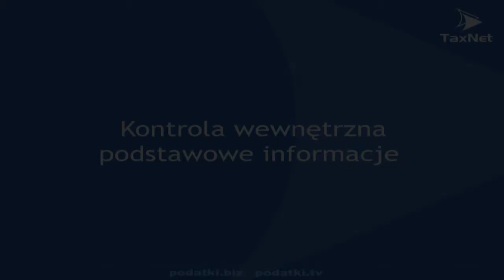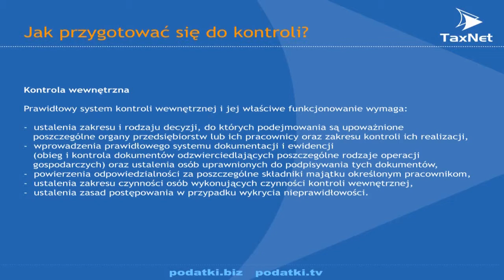Kontrola wewnętrzna - podstawowe informacje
Poznanie możliwości wykorzystania przysługujących uprawnień w toku kontroli podatkowej, postępowania podatkowego czy też postępowania kontrolnego, dla obrony weryfikowanych stanów faktycznych może okazać się wręcz niezbędne. Wiedza o procedurach kontroli, zasadach postępowania a także wykonywanych przez organy kontroli czynnościach, pozwoli wyłapać popełnione błędy we wszystkich tytułach podatkowych oraz je skutecznie usunąć.